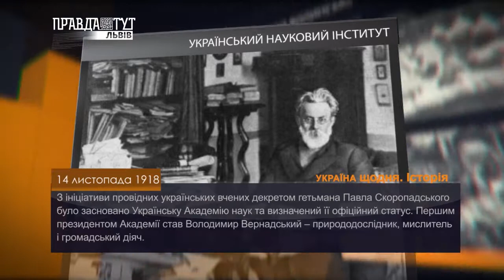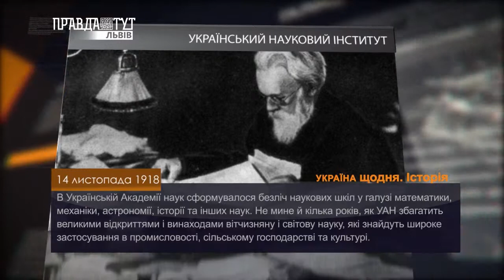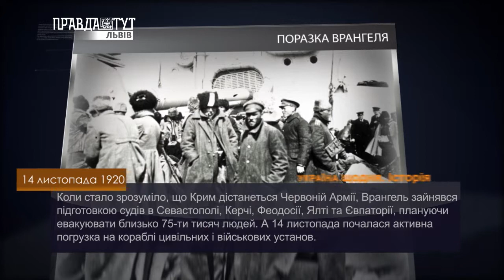Історія – 14 листопада. ПравдаТУТ Львів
-УКРАЇНСЬКА АКАДЕМІЯ НАУК
-ПОРАЗКА ВРАНГЕЛЯ
-ЛЕОНІД КОГАН